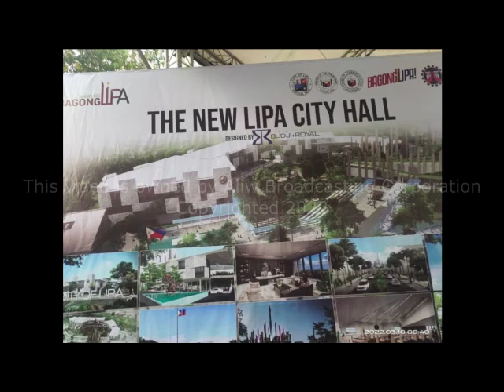VIC DE LEON LIMA - SERBISYONG LUBOS SA 882 - MARCH 18, 2022